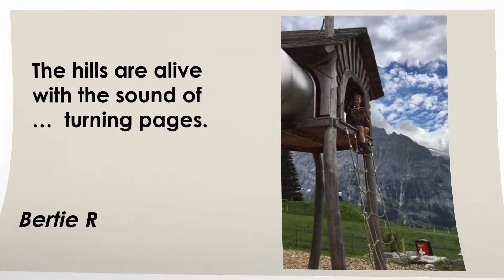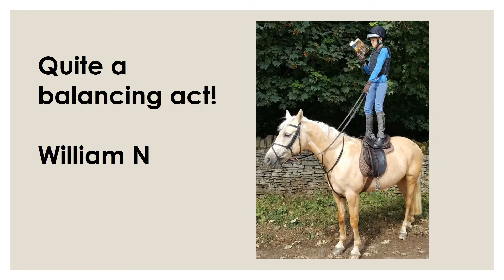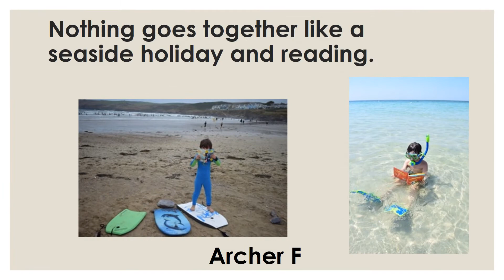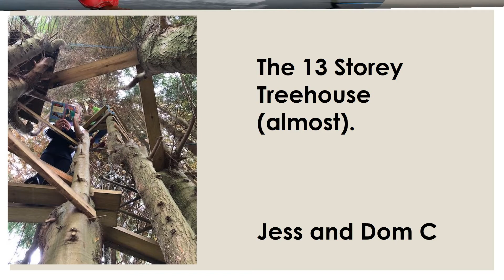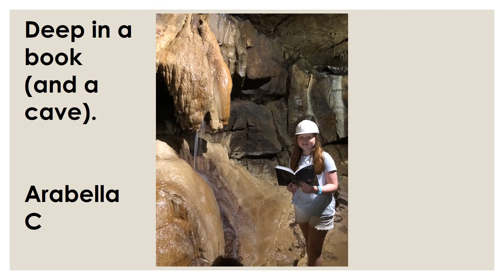Extreme Reading Summer 2018